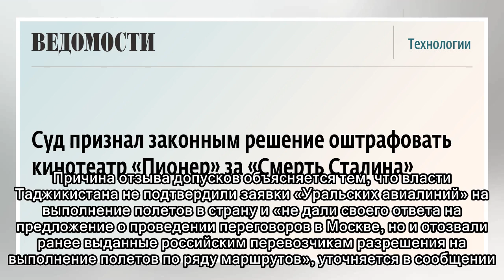Суд признал законным решение оштрафовать кинотеатр «Пионер» за «Смерть Сталина»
Ведомости 02 апреля 20:31 Идет загрузка. Подождите, пожалуйста «Газпром» зарезервировал полную сумму штрафа по транзитному контракту с украинским «Нафтогазом». В отчетности компании в балансе ПАО по с...